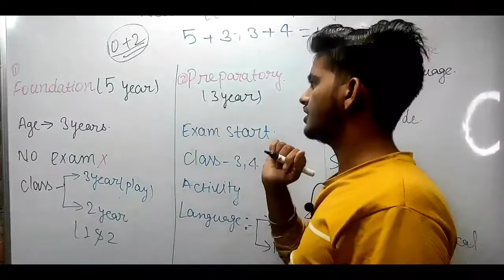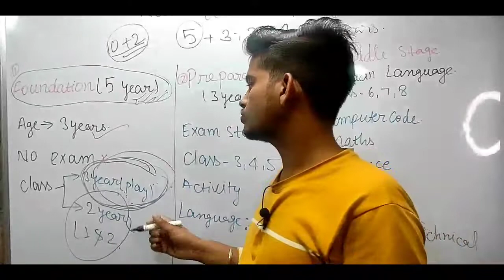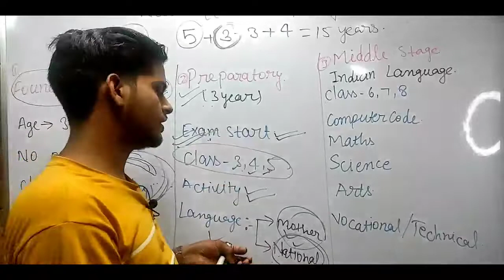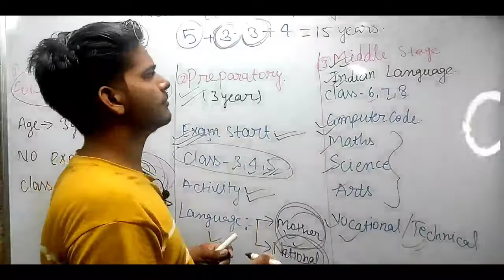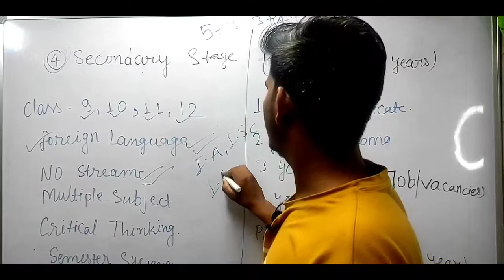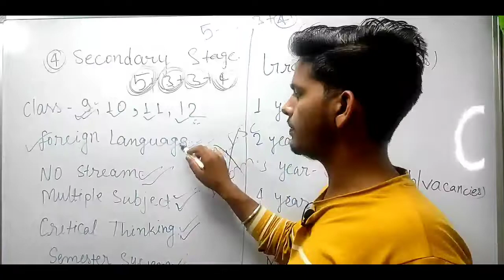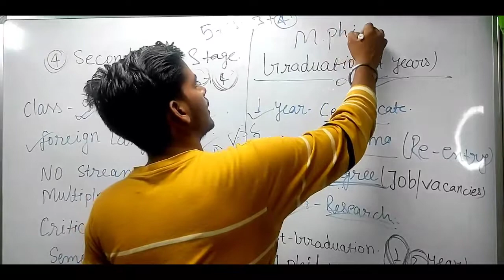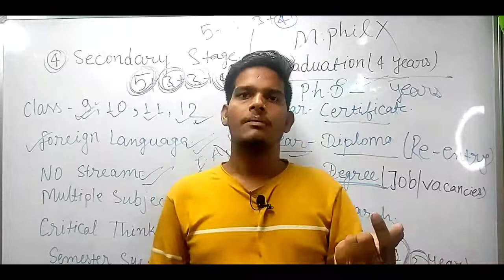New Education Policy|End of 10+2 system|New System 5+3+3+4